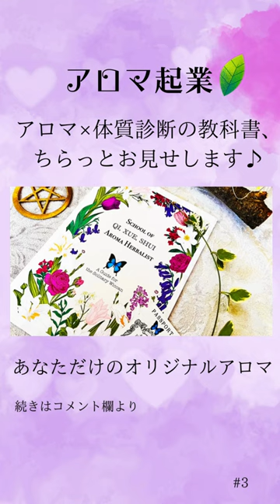アロマと体質診断の教科書、ちらっとお見せします♪あなただけのオリジナルアロマ〜医学魔女のアロマテラピー〜 魔女ブルーム アロマテラピー アロマテラピー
ようこそ医学魔女ブルームのチャンネルへ

★記事 ハーブ魔女の気血水アロマレッスン

★シャングリラ・アースオフィシャルサイト

★魔女ブルームのアンティーク魔法ショップへようこそ

これからもますます怪しくマニアックな、
それでいて地に足の着いた現実創造の魔法を

大好きなアンティークのこと、
表現、アートで魔法の世界観を
動画でお伝えしていきます。

東洋医学出身なのでココロとカラダ、
そして意識変容のお話が大得意です✨

人は表現することにより生命力を取り戻していく。
表現的医療という生きかたをお伝えしています。